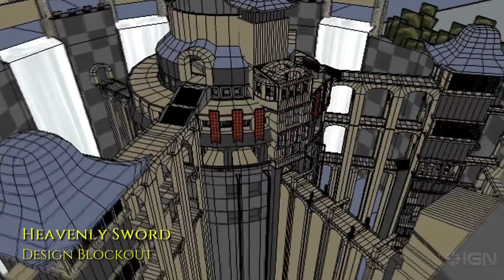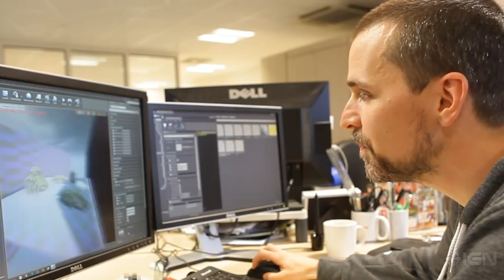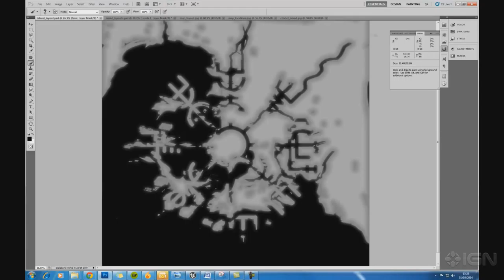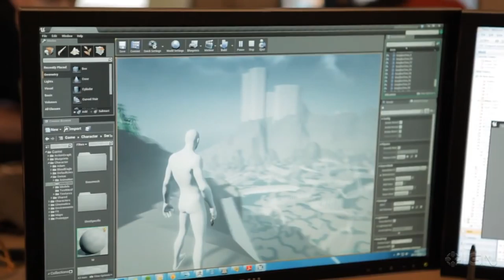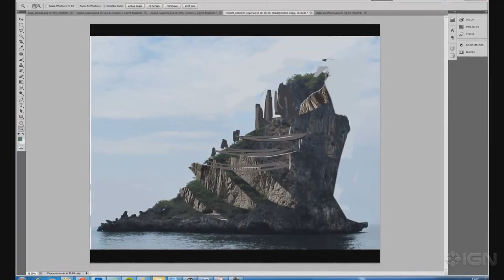Hellblade - Development Diary 4: Creating the World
With a 13-member team working on Hellblade, Ninja Theory talks about constructing the setting for the action title.